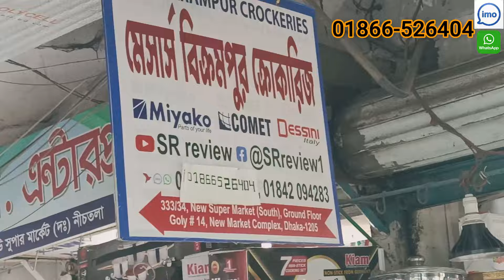🔥fan price in Bangladesh 2024.আড়ৎ চার্জার ফ্যানের । fan price bd | Chargar fan price . Air Coolar🔥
Air Coolar🔥Nova Air Cooler and Rechargable Fan Price in Bangladesh 2024 😱Charger Fan price BDfan price in Bangladesh 2024.আড়ৎ চার্জার ফ্যানের । fan price bd | Chargar fan price in bd 2024. এক টানা ৩৫ ঘণ্টা চলবে। Nova and Defender Rechargable Fan Price in Bangladesh 2024

M/s Bikrampur crockeries
Importer, exporter, whole seller & retailer
333/34, new supermarket ( south bhaban)
Ground floor

bikrampur crockeries fb page-

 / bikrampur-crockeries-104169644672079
ঢাকা & ঢাকার বাইরে আপনাকে এটি আপনার (নিকটস্থ) USB, এস এ পরিবহন/ জননী/সুন্দরবন কুরিয়ার হতে নিতে হবে। আমরা আপনাকে পাঠিয়ে দিব।

এটা কোন দোকানের নাম্বার নয় 👇👇
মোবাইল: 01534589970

 / shorifur.rahmann

SR Review facebook page-

 / srreview1

M/s Bikrampur crockeries
333/34, new supermarket ( south bhaban)
Ground floor

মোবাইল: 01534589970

 / shorifur.rahmann

 / srreview1